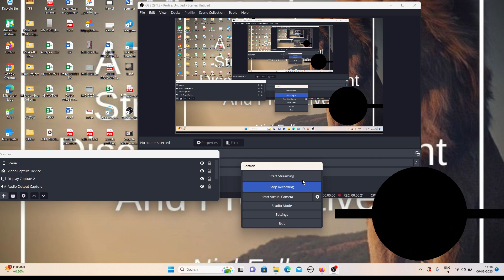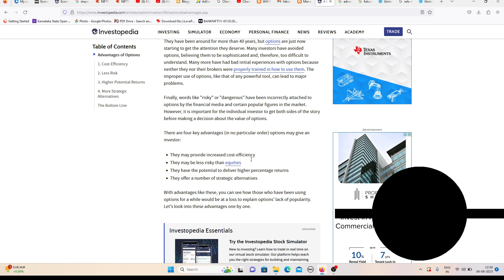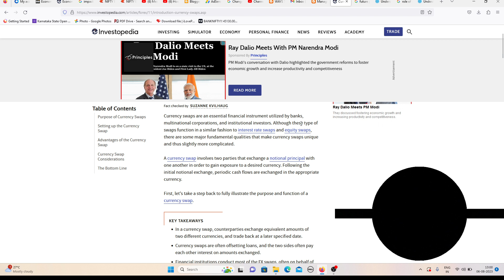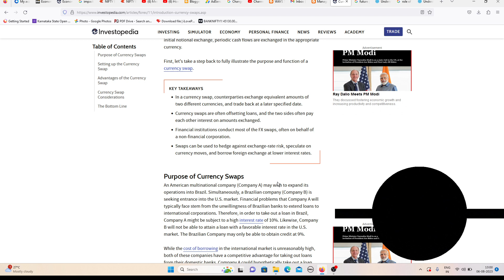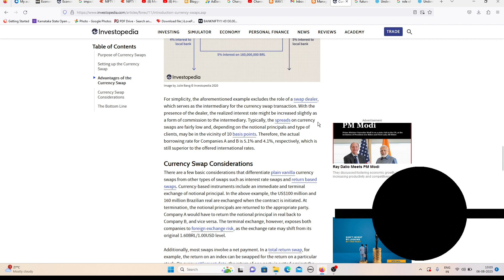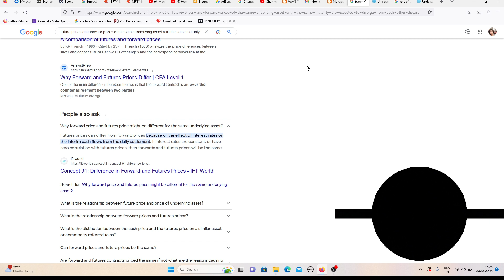KSOU MBA DERIVATIVES JUNE 2023 QP 124A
KSOU MBA DERIVATIVES JUNE 2023 QP